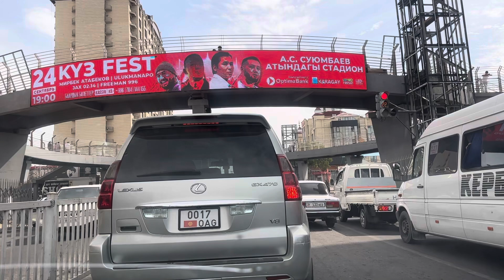ЖОЛ ТЫГЫНЫ КЫЙЛА АЗАЙДЫ